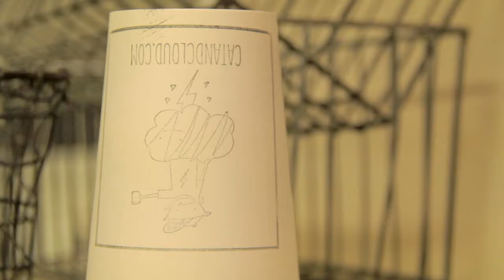Pop-Up Vlog. | Slangin' Espresso, Coffee, & Bread.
Making coffee in someone else's shop is fun.